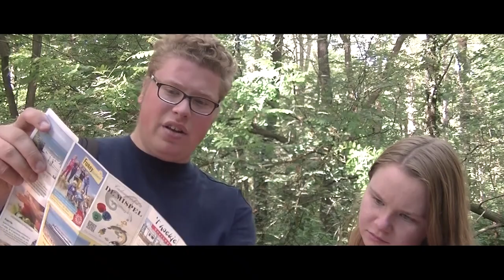2030 [AFLEVERING 2]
Het is 2030, er is een nieuw virus ontdekt.
Elsa en Stefan zijn broer en zus, en vluchten weg van de bevolking om het virus niet te krijgen. Maar blijven ze wel veilig?

De muziek is gemaakt door Yemovies, check zeker zijn kanaal!